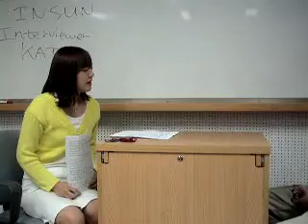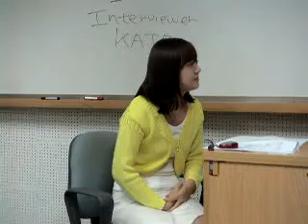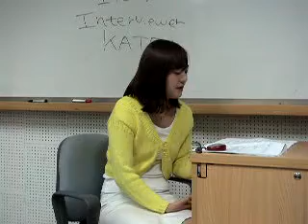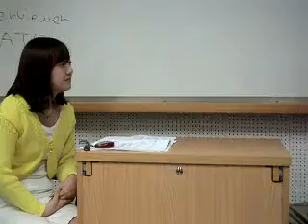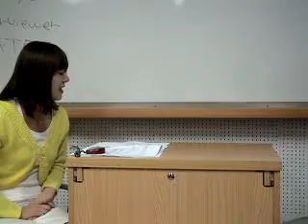JOB INTERVIEW 12